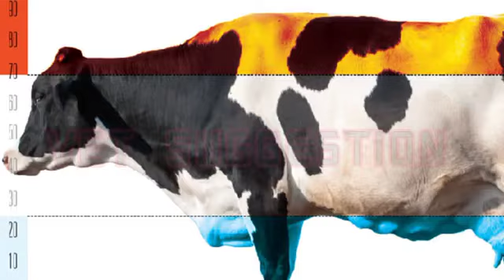गाभिन पशु की देखभाल//pregnant animal take care